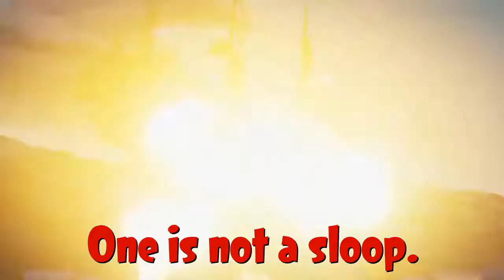THE BEST ANCHOR DEFENSE!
King RayRayRay takes seafaring strategy to a whole new level!